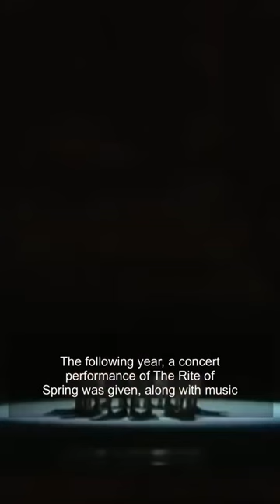“The Rite of Spring” 🩰 - Biography of Nicholas Roerich, Early Years in Saint Petersburg, Part 9.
In May 1913 in Paris at the theater on the Champs Elysees the premiere of the ballet The Rite of Spring took place. Created by a constellation of Russian talents: Stravinsky, Nijinsky, Roerich and Diaghilev. The ballet was a turning point in the history of arts. The public took the innovative work almost as a mockery. Instead of harmony - uneven rhythms, instead of graceful pas and pointe shoes - clubfoot jumps and bast shoes, instead of elegant packs - colorful shirts and painted faces. The performance was booed. Even the police were called, the lights were turned off several times in the hall to calm the excited spectators. The following year, a concert performance of The Rite of Spring was given, along with music for another ballet, Petrushka and three more performances on the ballet stage, after which it was cancelled. Only in 1987 it saw the light again after 25 years of restoration work. To date, 50 new versions of the ballet have been created. Among the most famous is the interpretation of the famous German ballerina and choreographer Pina Bausch.
The mission of the Nicholas Roerich Museum is essentially a narrow one: to make available to the public the full range of Roerich’s accomplishments. These, however, are not narrow; they cover the realms of art, science, spirituality, peacemaking, and more. Because Roerich’s activities ranged widely, so do the Museum’s.
Visit us at Nicholas Roerich Museum 319 West 107th Street New York NY 10025